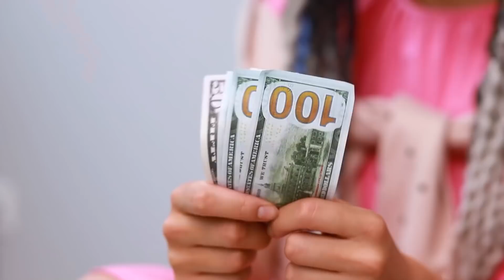Meus Pais Desapareceram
Por mais carinhoso que seja o relacionamento com os pais, todas as crianças às vezes sonham com uma vida adulta e independente!